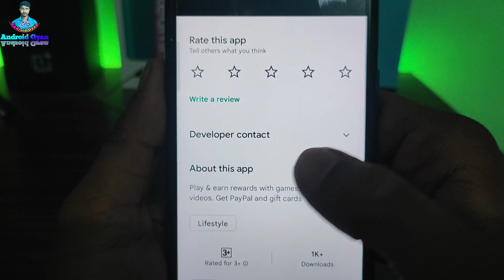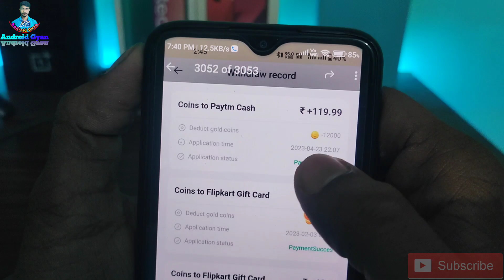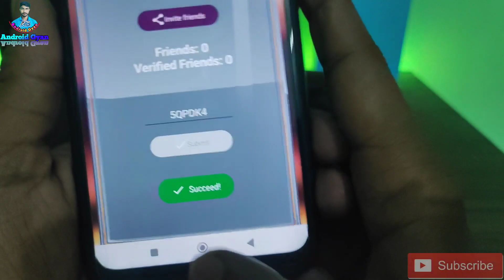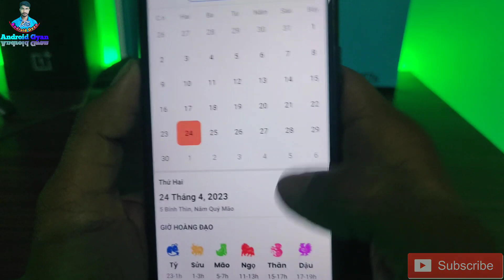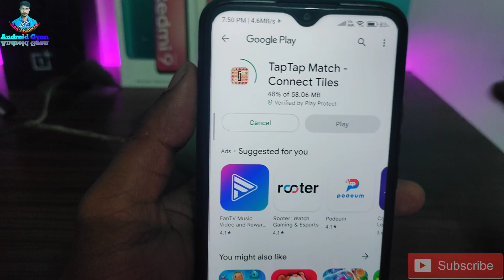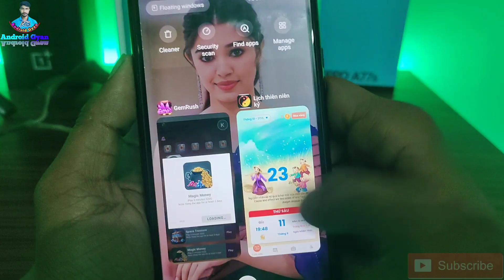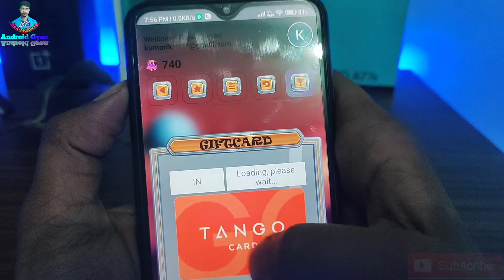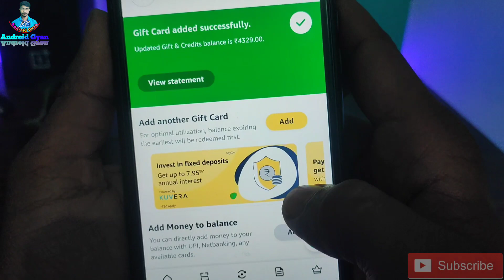Gem Rush App | Google Play Gift Card Earning App | Free Redeem Code | New Redeem Code Earning App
Loot Over Watch New Video for More Reward